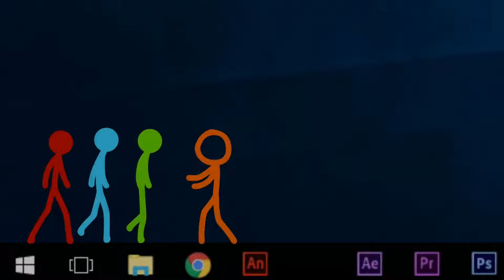A Montanha Russa - Animação vs Minecraft Shorts Episódio 3 Dublado PT-BR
Veja outros dubladores: @lobinhoaleatoriodublando @milezdubla @JoãoDublando @Dubs_Sensacional.